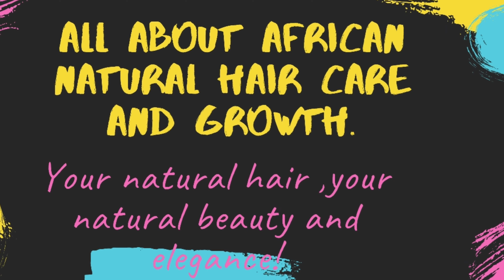HOW TO REVAMP YOUR NATURAL HAIR TWISTS USING ALOEVERA OIL/LONG LASTING&HEALTHY NATURAL HAIR GROWTH.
Hello family welcome back to our channel where we talk about everything about africannaturalhaircareandgrowth.In today's video, I show you how to moisturize and revamp your#naturalhairtwists using aloeveraoil in order to achieve long lasting and healthy natural hair growth.These are natural hair twists that I have been wearing for the last two weeks and so after moisturizing and revamping them, they're ready to go for more two weeks hence lasting for four weeks or a month.
With love,
I&I